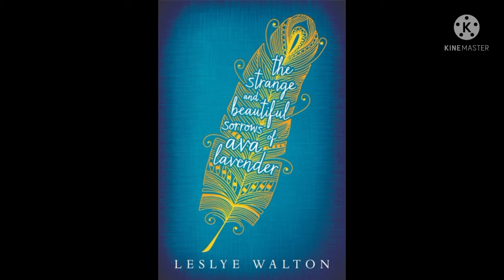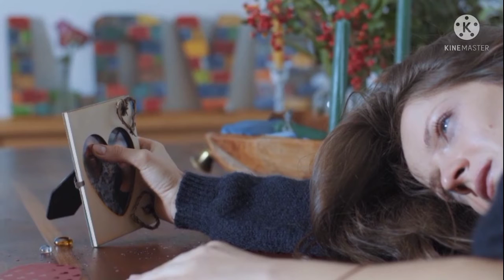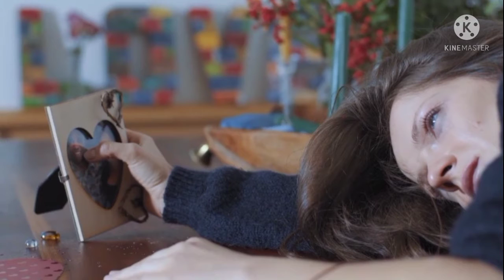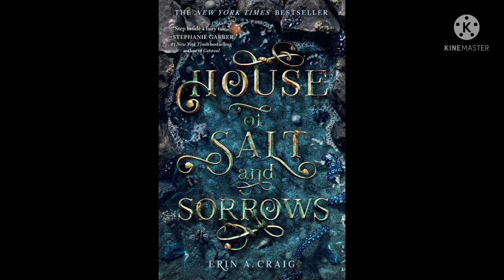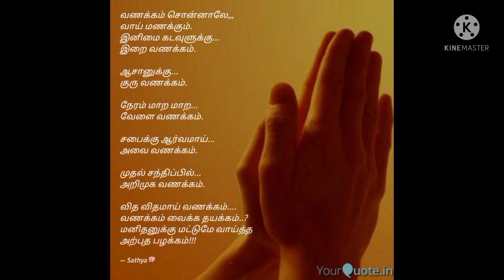MYSTERIOUS SORROWS..music relax and sleep well music and hard work emotional music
mysterious is best emotional think video..play music and work hard and need relax music..believe that